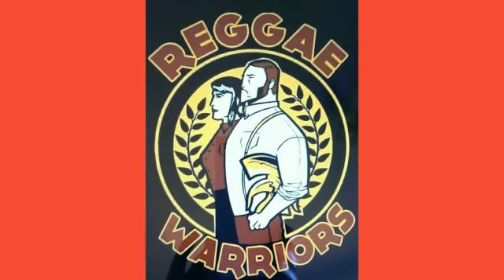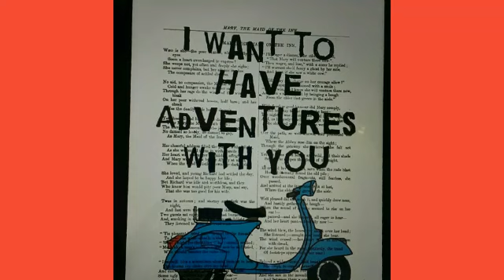Title Trojan !!!!!!!!!!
Stick by me & I stick by you !